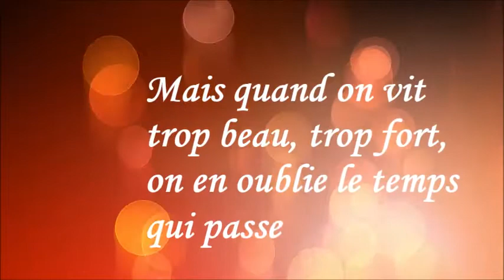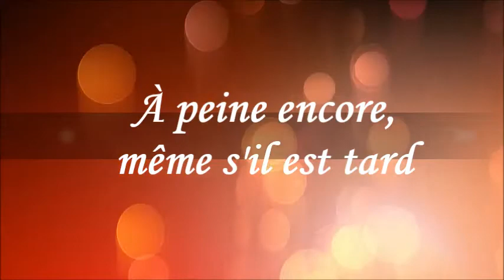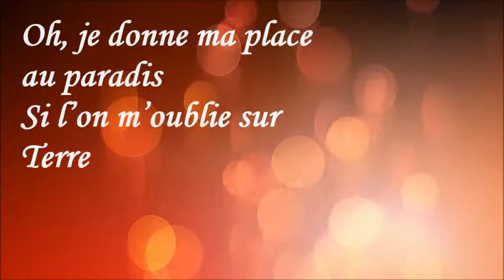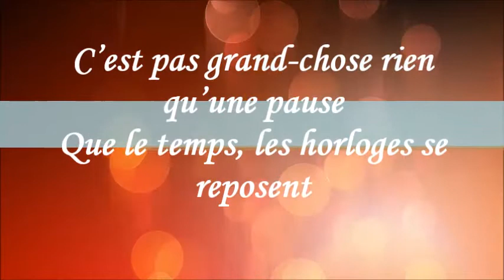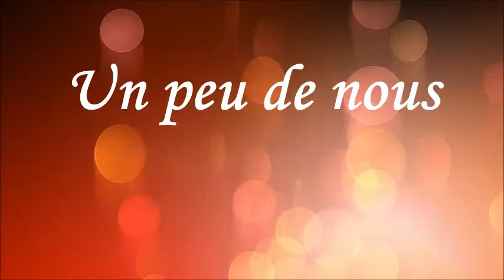Encore Un Soir (Official Lyric) - Celine Dion